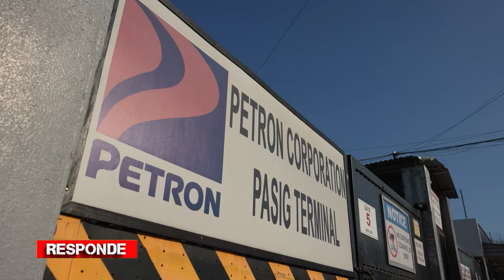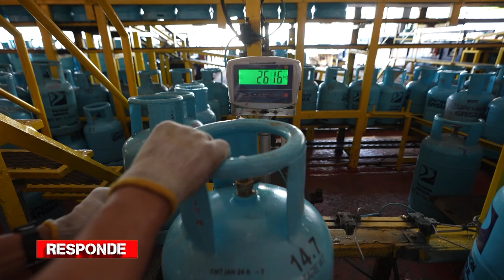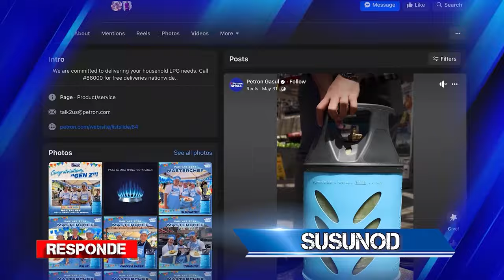Tiwala sa Petron Gasul | RESPONDE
Sa dami ng iba’t-ibang Liquify Petroleum Gas (LPG) sa merkado, bakit nga ba Petron Gasul pa din ang patuloy na pinagkakatiwalaan ng mas nakararaming Pilipino? Ating panuorin.